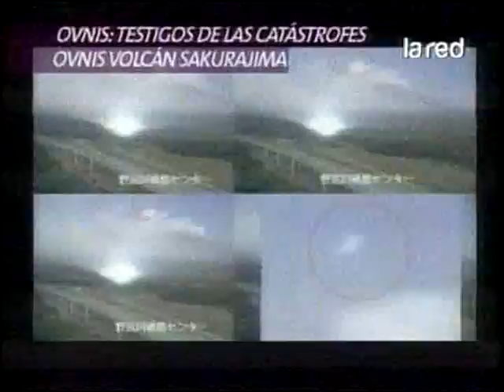ovnis testigos de las catastrofes